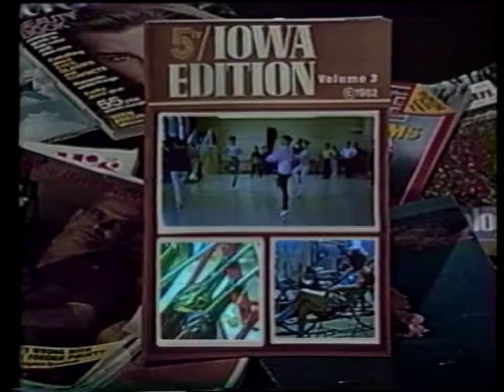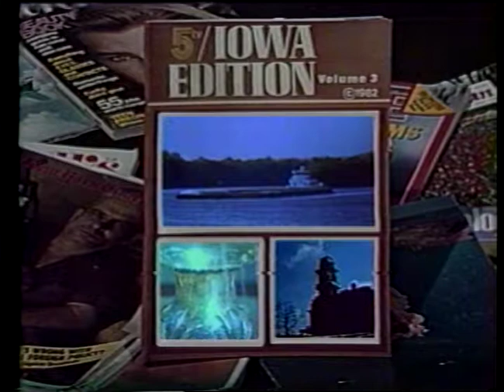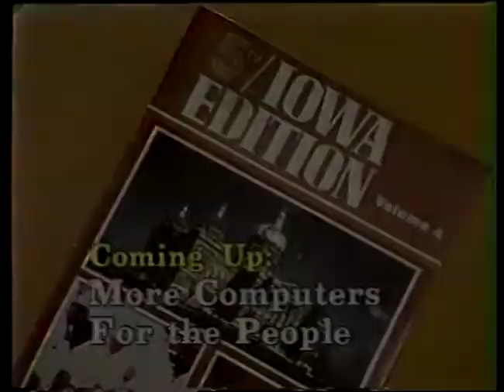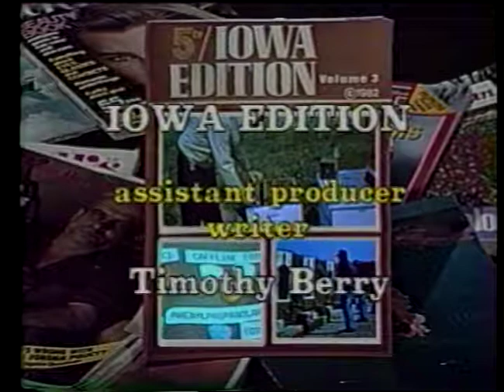Personal Computers at ISU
Length: 23:34
The rise in personal computers is just beginning at Iowa State University.
A Special Programming by Channel 5